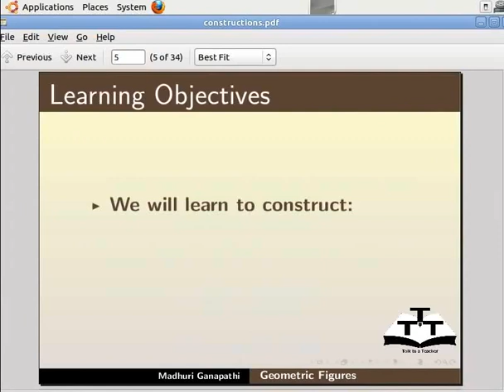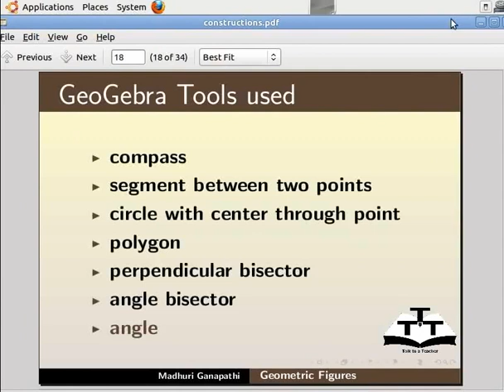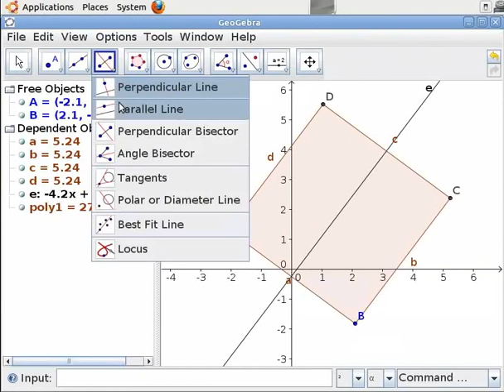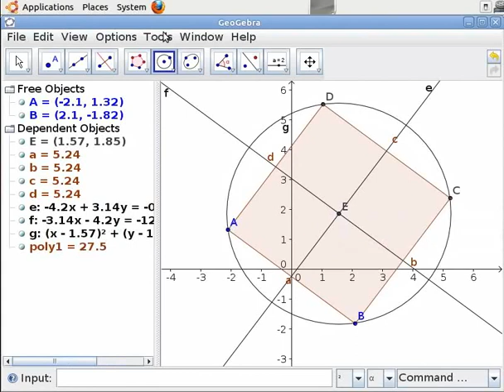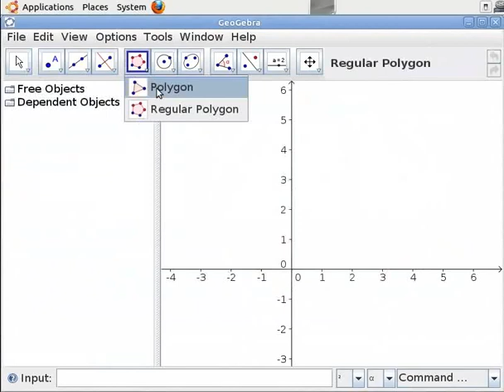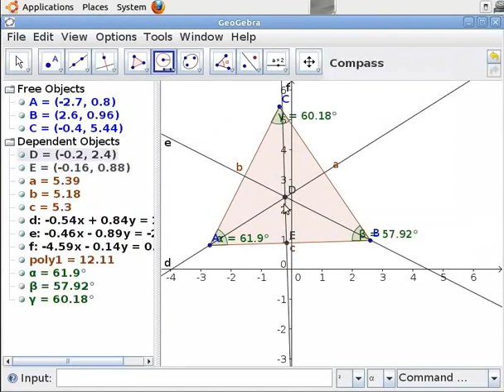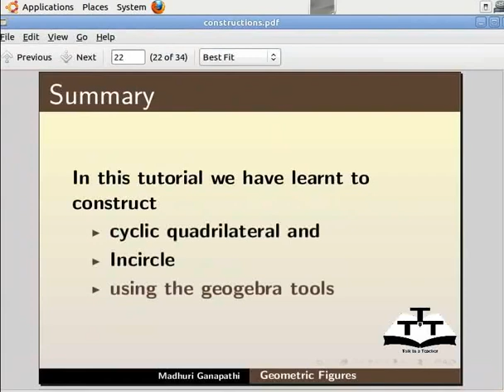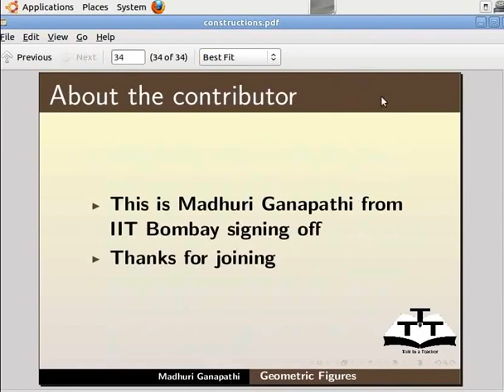Relationship between Geometric Figures - Bengali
বিভিন্ন জ্যামিতিক চিত্রের মধ্যে সম্পর্কে
ব্যবহৃত জীয়োজেব্রা সরঞ্জাম
কম্পাস
সার্কল উইথ সেন্টার থ্রু পয়েন্ট
কোণ
নিউ পয়েন্ট
দুই বিন্দুর মধ্যে রেখাংশ
কোণ দ্বিখণ্ডক
উল্লম্ব দ্বিখণ্ডক
বৃত্তস্থ চতুর্ভুজ
ইন সার্কল